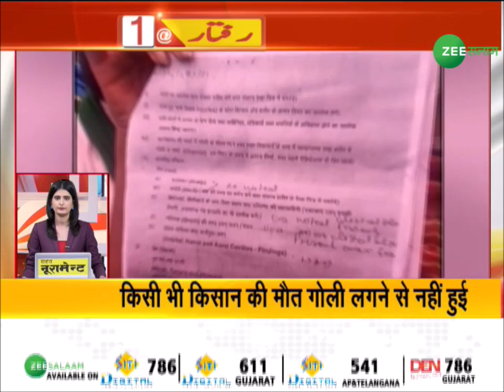Super Fast News | Speed News | अब तक की बड़ी ख़बरें देखिए रफ्तार में | Headlines | Latest Update